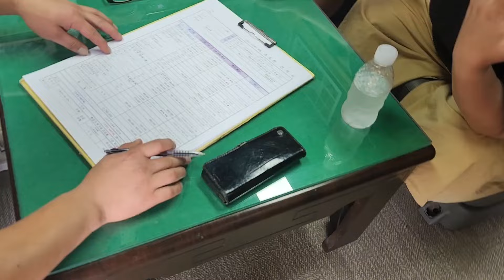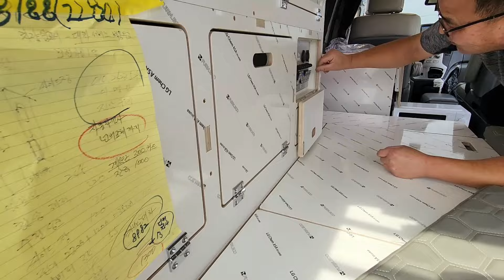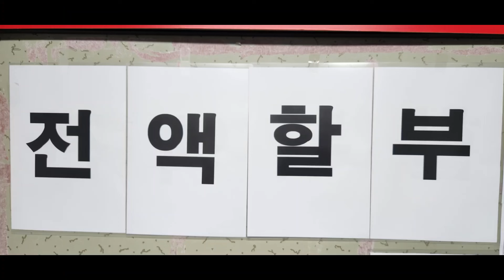2024년 6월 29일